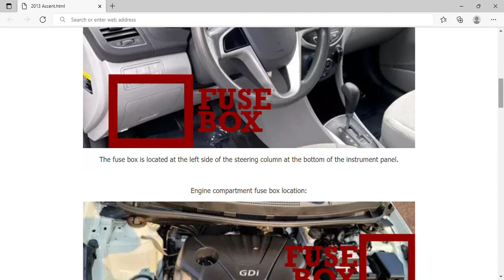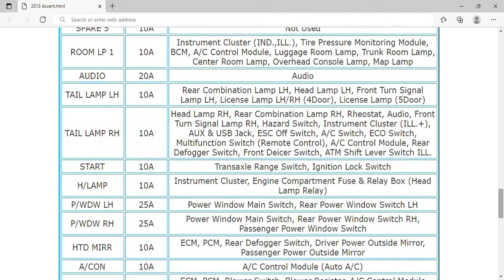2013 Hyundai Accent Fuse Box Info | Fuses | Location | Diagrams | Layout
2013 Hyundai Accent Fuse Box Info | Fuses | Location | Diagrams | Layout